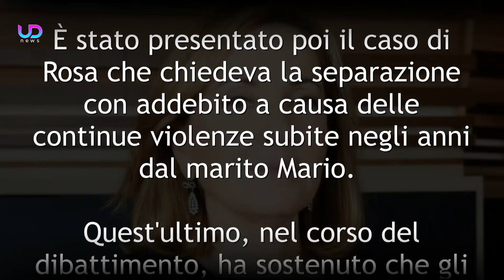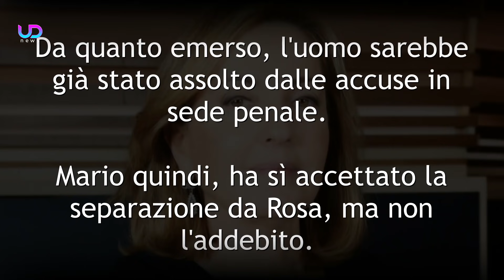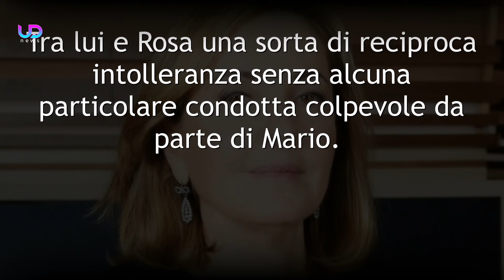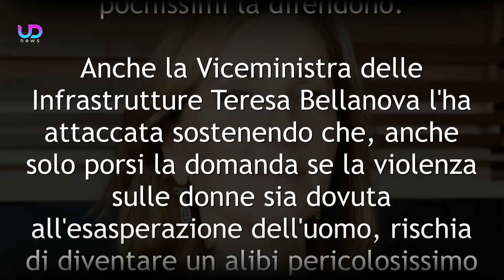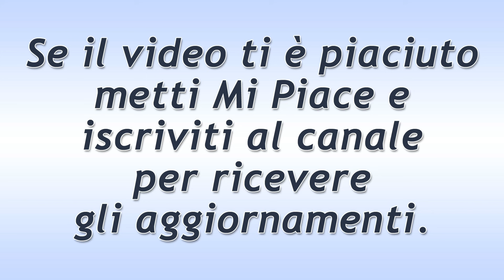Barbara Palombelli Rischia Grosso! Il Pubblico Insorge!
Brutti momenti per Barbara Palombelli. La conduttrice di Forum è finita nel mirino dei detrattori per una domanda scomoda rivolta al pubblico televisivo. Ecco cosa sta succedendo...